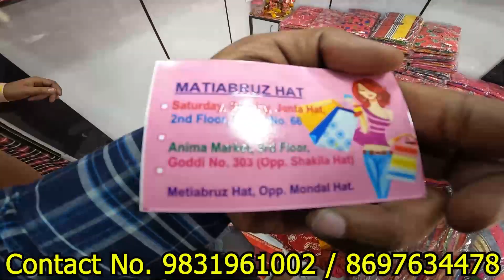Best Nighty Manufacturer in Kolkata / 2023 ABM HAAT NEW NIGHTY VIDEO New Ma Mansha Dresses